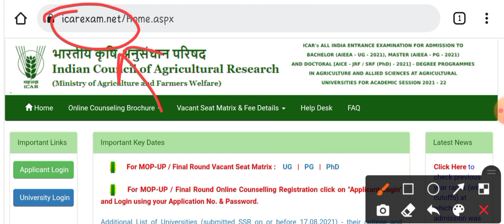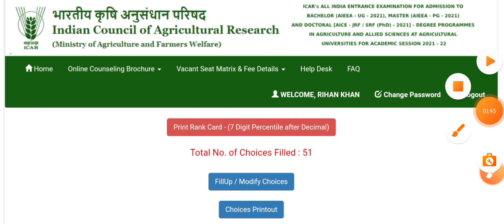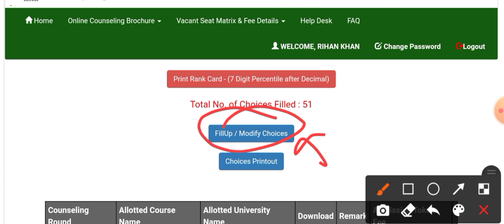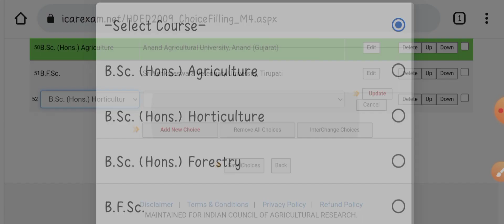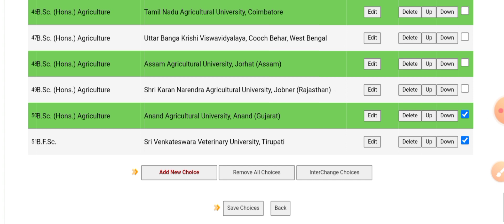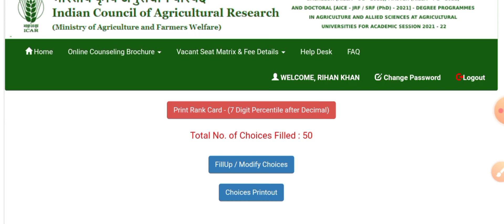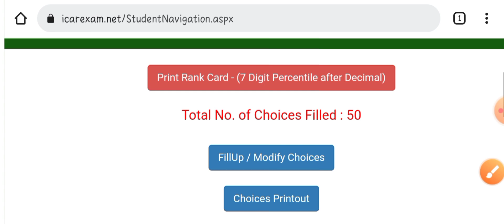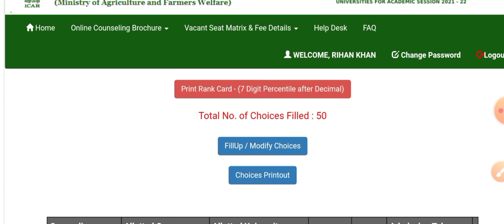How to make Choice filling According to your rank in mop up round (@TheStudyAttic786 )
🟢𝐅𝐨𝐫 𝐈𝐂𝐀𝐑 𝐩𝐞𝐫𝐬𝐨𝐧𝐚𝐥𝐢𝐳𝐞𝐝 𝐂𝐨𝐮𝐧𝐬𝐞𝐥𝐥𝐢𝐧𝐠

📌𝐏𝐚𝐲 𝐎𝐧𝐥𝐲 𝟑𝟎𝟎 𝐑𝐮𝐩𝐞𝐞𝐬 𝐨𝐧 𝐭𝐡𝐢𝐬 𝐍𝐮𝐦𝐛𝐞𝐫 𝐍𝐨 - 𝟔𝟑𝟓𝟎𝟓𝟕𝟖𝟒𝟖𝟏 (𝐆𝐩𝐚𝐲 /𝐏𝐡𝐨𝐧𝐞 𝐩𝐚𝐲 /𝐏𝐚𝐲𝐭𝐦)

  📌𝐒𝐞𝐧𝐝 𝐲𝐨𝐮𝐫  𝐒𝐜𝐫𝐞𝐞𝐧𝐬𝐡𝐨𝐭 𝐨𝐧 𝐰𝐡𝐚𝐭𝐬𝐚𝐩𝐩 𝐧𝐮𝐦𝐛𝐞𝐫 -𝟔𝟑𝟓𝟎𝟓𝟕𝟖𝟒𝟖𝟏

📌𝐀𝐟𝐭𝐞𝐫 𝐭𝐡𝐚𝐭 𝐬𝐞𝐧𝐝 𝐲𝐨𝐮𝐫 𝐚𝐩𝐩𝐥𝐢𝐜𝐚𝐭𝐢𝐨𝐧 𝐧𝐮𝐦𝐛𝐞𝐫 𝐚𝐧𝐝 𝐩𝐚𝐬𝐬𝐰𝐨𝐫𝐝 𝐚𝐧𝐝 𝐫𝐚𝐧𝐤 𝐜𝐚𝐫𝐝 𝐨𝐧 𝐰𝐡𝐚𝐭𝐬𝐚𝐩𝐩 𝐧𝐮𝐦𝐛𝐞𝐫